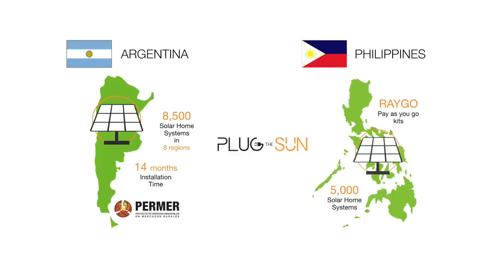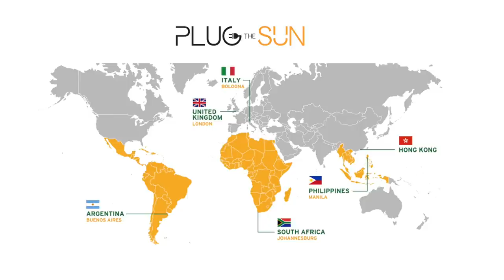Plugging the sun with the solar & hybrid off-grid solutions - Luca Piffer, Plug the Sun,